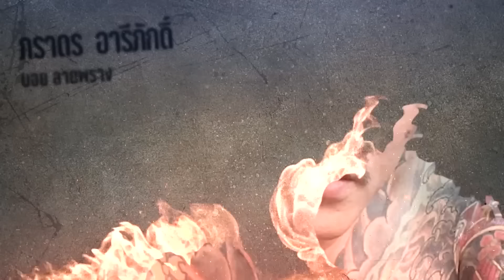[ฉบับเต็ม] บอย ภราดร ลายพราง l กาลครั้งหนึ่ง By โค้ก ซีโร่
บอยภราดร ฉบับเต็ม เข้ามาดูกันครับ